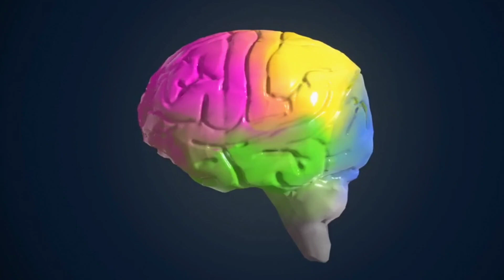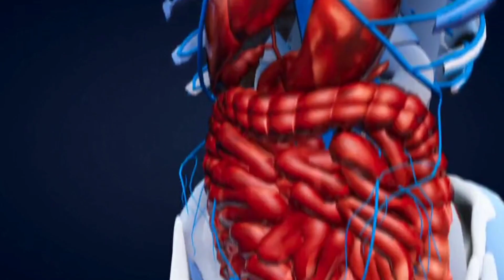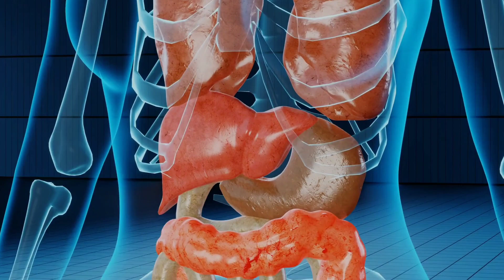पालक खाने के फायदे और नुकसान। Advantages and disadvantages of eating spinach / Rontey health tips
इस विडियो में दिखाई गई जानकारी आयुर्वेद सम्मत होने के कारण बिलकुल सुरक्षित है और पूर्ण सावधानी के साथ बताई गयी है फिर भी विडियो में दिखाई गई किसी जानकारी नुस्खे से वांछित परिणाम न मिलने या गलत प्रयोग करने और किसी भी प्रकार की हानि होने पर "Rontey Health Tips" चैनल उत्तरदायी नहीं है. हमारा उद्देश्य केवल जानकारी देना है। अतः दर्शको को सलाह दी जाती है की इस विडियो में दिखाई गई स्वास्थ्य संबंधी जानकारी / नुस्खों / औषधियों का प्रयोग वे किसी योग्य चिकित्सक के परामर्श के बाद ही करे।